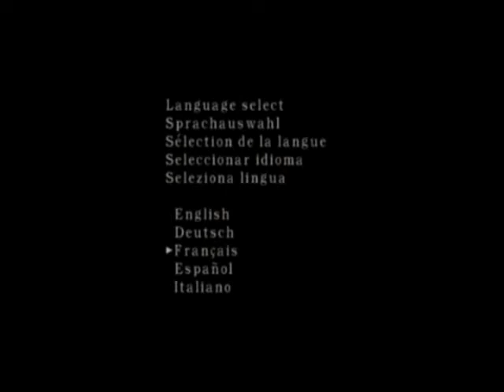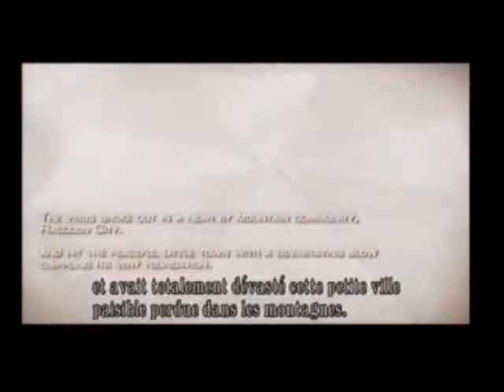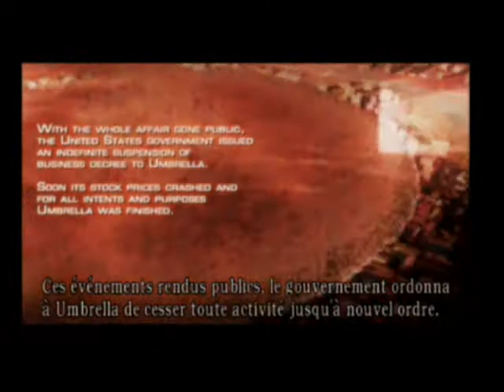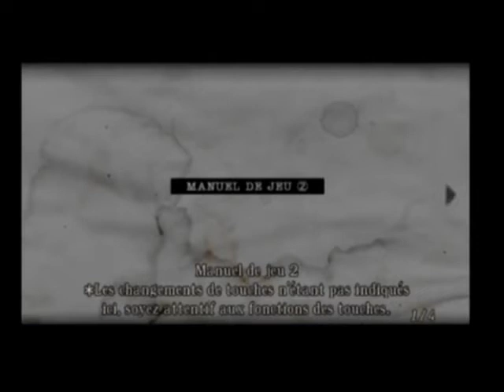FIRST LEVEL #186 - Resident Evil 4 (PlayStation 2)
Je crois pas que c'est une bonne idée d'y aller comme un bourrin...